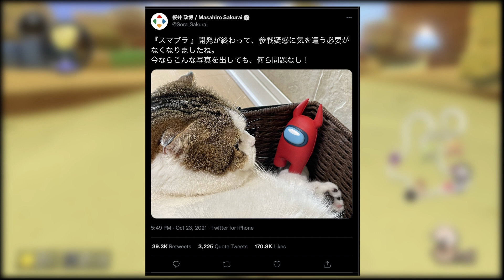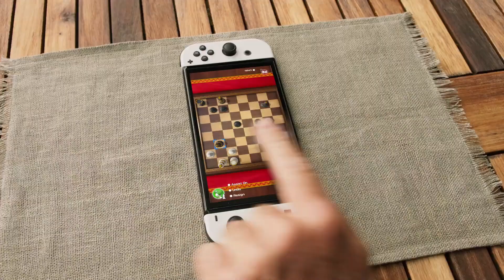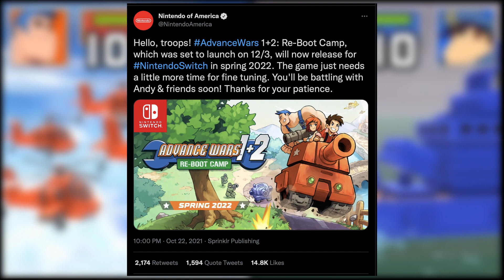Ackernews #6 - Switch 2 Rumors, Advance Wars Delay, Sakurai Is Free, And More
In the sixth episode of Ackernews we talk about the various new rumors surrounding Nintendo's next Switch console, Sakurai's interesting and funny twitter post, the announcement of a delay for the Advance Wars reboot, and more! This week was a rather slow week for gaming news but we still got some interesting topics to talk about. Hopefully you all enjoy. Ack out!